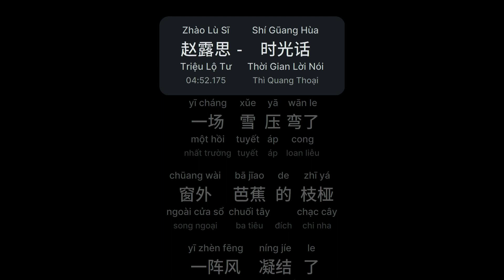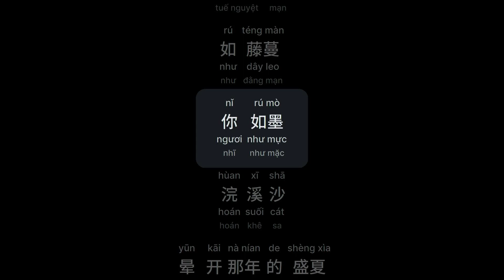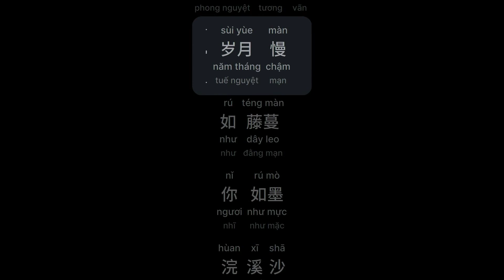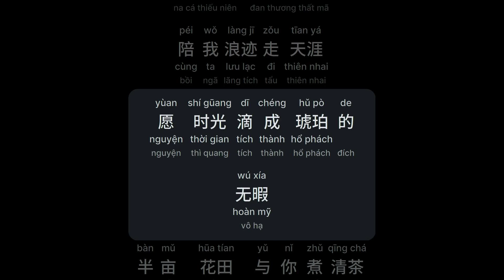时光话 - 赵露思 (Thời Gian Lời Nói - Triệu Lộ Tư) (Shí Gūang Hùa)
时光话 - 赵露思
Thời Gian Lời Nói - Triệu Lộ Tư - Thì Quang Thoại
Shí Gūang Hùa - Zhào Lù Sī

一场雪压弯了
yī cháng xǔe yā wān le
窗外芭蕉的枝桠
chūang wài bā jīao de zhī yá
一阵风凝结了
yī zhèn fēng níng jíe le
透明玻璃上的花
tòu míng bō lí shàng de hūa
你在十里外繁华
nǐ zài shí lǐ wài fán húa
望向远方孤灯塔
wàng xìang yǔan fāng gū dēng tǎ
风折一树梨花
fēng zhé yī shù lí hūa
落满青瓦
lùo mǎn qīng wǎ
烛火燃小轩窗
zhú hǔo rán xǐao xūan chūang
阁楼谁独自梳妆
gé lóu shúi dú zì shū zhūang
依朱窗鬓如霜
yī zhū chūang bìn rú shūang
未闻时光曾容让
wèi wén shí gūang céng róng ràng
情诗里百转回肠
qíng shī lǐ bǎi zhǔan húi cháng
斟酌字句尤难忘
zhēn zhúo zì jù yóu nán wàng
渡我不禁贪婪
dù wǒ bù jìn tān lán
风月将晚
fēng yùe jīang wǎn
岁月慢
sùi yùe màn
如藤蔓
rú téng màn
你如墨
nǐ rú mò
浣溪沙
hùan xī shā
晕开那年的盛夏
yūn kāi nà nían de shèng xìa
你我竹藤阮琴棋书画
nǐ wǒ zhú téng rǔan qín qí shū hùa
我看见时光折射出的画
wǒ kàn jìan shí gūang zhé shè chū de hùa
一转身你还在原地等啊
yī zhǔan shēn nǐ húan zài yúan dì děng a
悄悄兑现那年许下
qǐao qǐao dùi xìan nà nían xǔ xìa
童言无忌的神话
tóng yán wú jì de shén hùa
是你让山川冰雪都融化
shì nǐ ràng shān chūan bīng xǔe dū róng hùa
为我一路种满了蒹葭
wèi wǒ yī lù zhǒng mǎn le jīan jīa
让我回到最初梦里的天真无邪
ràng wǒ húi dào zùi chū mèng lǐ de tīan zhēn wú xíe
捡一把旧吉他
jǐan yī bǎ jìu jí tā
划过岁月的流沙
húa gùo sùi yùe de líu shā
还能否再与你
húan néng fǒu zài yǔ nǐ
当年把酒话桑麻
dāng nían bǎ jǐu hùa sāng má
若不为风雅任
rùo bù wèi fēng yǎ rèn
时光滴成了红蜡
shí gūang dī chéng le hóng là
化一缕青烟入谁家
hùa yī lv qīng yān rù shúi jīa
烛火燃小轩窗
阁楼谁独自梳妆
依朱窗鬓如霜
未闻时光曾容让
情诗里百转回肠
斟酌字句尤难忘
渡我不禁贪婪
风月将晚
岁月慢
sùi yùe màn
如藤蔓
rú téng màn
你如墨
nǐ rú mò
浣溪沙
hùan xī shā
晕开那年的盛夏
童言无忌的神话
让我回到最初梦里
ràng wǒ húi dào zùi chū mèng lǐ
的天真无邪
de tīan zhēn wú xíe
我听过时光渡人的喧哗
wǒ tīng gùo shí gūang dù rén de xūan hūa
是你为我披上秋冬春夏
shì nǐ wèi wǒ pī shàng qīu dōng chūn xìa
那个少年单枪匹马
nà gè shǎo nían dān qīang pǐ mǎ
陪我浪迹走天涯
péi wǒ làng jī zǒu tīan yá
愿时光滴成琥珀的无暇
yùan shí gūang dī chéng hǔ pò de wú xía
半亩花田与你煮清茶
bàn mǔ hūa tían yǔ nǐ zhǔ qīng chá
清风拂袖明月光洒
qīng fēng fú xìu míng yùe gūang sǎ
看炊烟南下
kàn chūi yān nán xìa
捡一把旧吉他
划过岁月的流沙
还能否再与你
当年把酒话桑麻
若不为风雅任
时光滴成了红蜡
不负年华的你我
bù fù nían húa de nǐ wǒ
依然无差
yī rán wú chà